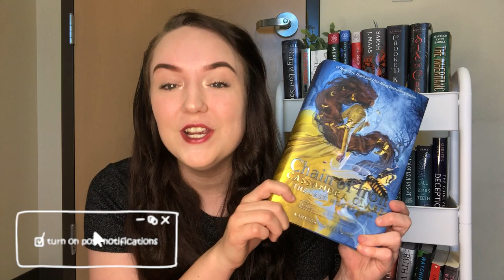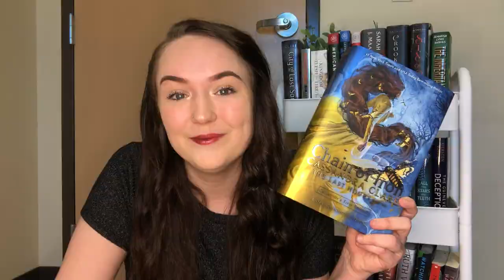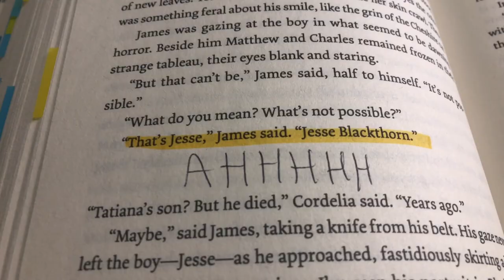chain of iron reading vlog *SPOILERS* // chain of iron by cassandra clare book review and reaction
Hello booktube!! Today’s reading vlog is all about Chain of Iron by Cassandra Clare! I’m so excited to bring you this Chain of Iron book review and reaction with spoilers. I absolutely love all of Cassandra Clare’s books, so I couldn’t wait to read this installment in the Last Hours series. Is this my new favorite Cassandra Clare book…?

✩ timestamps ✩
intro: 0:00
chain of iron reading vlog *spoilers*: 1:56
final thoughts/discussion *spoilers*: 20:49

↳ i'm currently saving up for a camera and would greatly appreciate your support! ♡

✩ books mentioned ✩
⇾ chain of iron by cassandra clare

✩ readalongs and book clubs ✩
grishaverse readalong
↳ dates: January 3rd - April 11

As a reader, booktube is my go-to place for book recommendations and book reviews. I absolutely LOVE creating and watching reading vlogs to help me find new books to read. I also love watching and hosting reading sprints to keep me on track with my 2021 reading goals! That’s why today I’m bringing you my chain of iron book review, or my spoiler-filled chain of iron reading vlog! If it weren’t for The Mortal Instruments, I might not have ever discovered booktube, so I knew I had to do this Shadowhunters reading vlog!